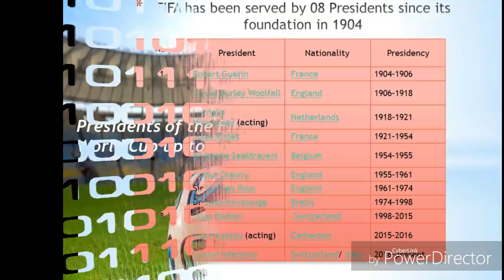FIFA World cup presidents/فیفا کے صدور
See the list of FIFA World Cup presidents since it started up to now.A very good information